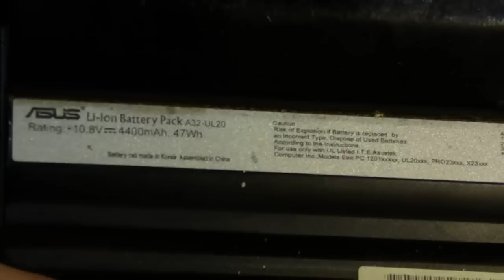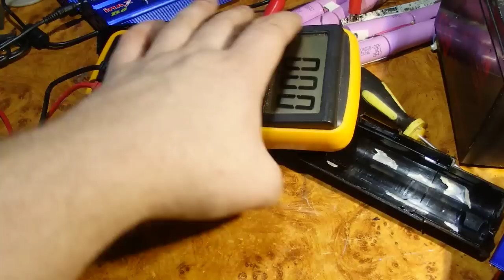Разборка аккумулятора от ноутбука ASUS A32-UL20